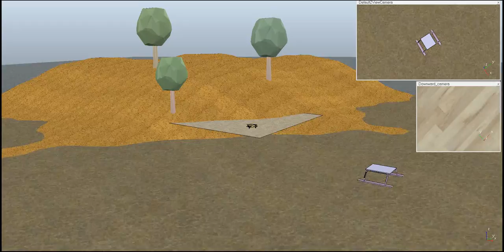UAV-USV Simulator: Demo 3